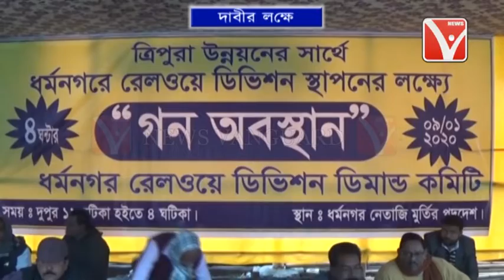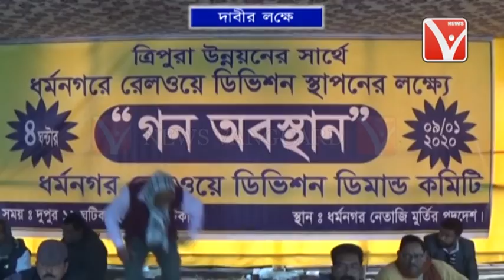ডিভিশন স্থাপনের লক্ষে বৃহস্পতিবার গনঅবস্থান আন্দোলন সংগঠিত